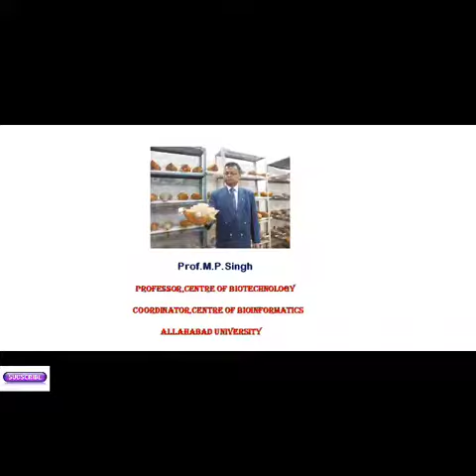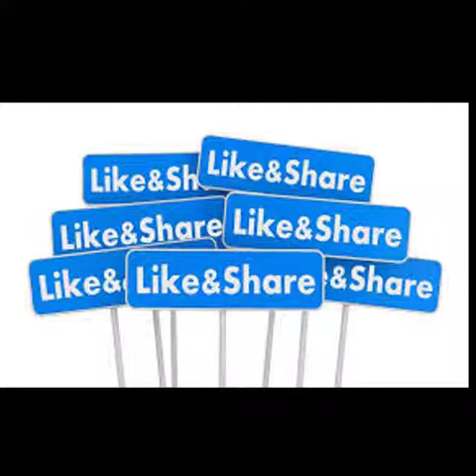Mushroom Lab| growing fruiting body of mushroom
Showing our lab where we cultivated the oyster mushrooms...